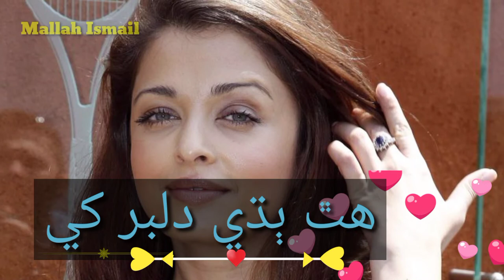Hath badhi dilbar khe#status#Mallah Ismail